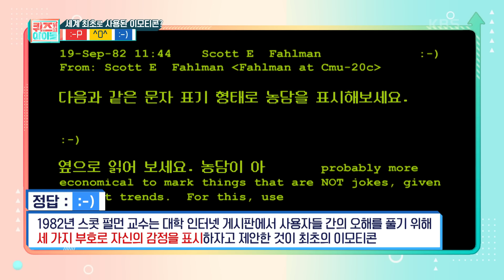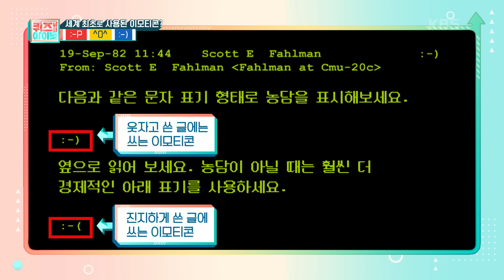[ENG] IDOL on Quiz #12 (NCT) - KBS WORLD TV legend program requested by fans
[ENG SUB] : Click the "Caption" button to activate subtitle!
IDOL on Quiz(NCT)

K-Culture became a mainstream culture all over the world.
Now, lots of people try to learn Korean language to understand K-Culture.
'IDOL on QUIZ' will help to upgrade a Korean language skill for international idols!